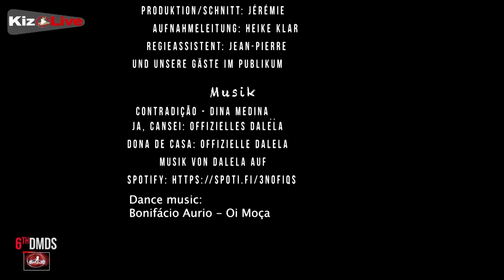Kizomba 6th DMDS show by Silke(Malembe)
TRADITIONELLE KIZOMBA-SHOW

Die Show, die mehr über das Thema traditionelles Kizomba sprechen soll, hat ein Motto: Kizomba ist Kizomba.
Mit folgender Besetzung:

– Isabella Rein: DMDS-Moderatorin und leidenschaftliche Kizomba-Tänzerin aus Hannover

– Silke Meueler: Traditionelle Kizomba-Tanzlehrerin und Kizomba-Pionierin in Hannover

– Thomas Vahlbruch: Traditioneller Kizomba-Tanzlehrer aus Braunschweig (Kizomba Braunschweig)
In der Sendung geht es um:
Die Geschichte des Kizomba in Hannover

– Die Kizomba-Pioniere in Hannover erzählt über die Kizomba-Szene in Hannover von den Anfängen bis heute und die Probleme der Kizomba-Szene in Hannover.

– Als Tanzlehrerin spricht Silke über die Akzeptanz von Frauen als Tanzlehrer in der männerdominierten Kizomba-Szene.

– Wie ist die Kizomba-Szene in Braunschweig? Was denkt Thomas, der die Kizomba-Kultur gut kennt, über Urbankizz, Fusion und Tarraxshina?

– Kizomba ist Kizomba, ein klares Statement von Thomas
Die 6. DMDS SHOW unter dem Motto:
Kizomba ist Kizomba
zu sehen auf:

Die 6. DMDS bringt die Herausforderung mit sich, einen Preis zu gewinnen.
Der Preis beinhaltet:
*2 Festival Full Pass Ticket u
*2 Übernachtungen in einem 4* Hotel.
-Alle Infos zur Challenge am 22. Mai 2022 ab 20:00 Uhr An
Folgende Veranstaltung nach dem DMDS:
*-Bootcamps mit Silke Malembe am Sonntag, 29. Mai 2022 von 11:00 bis 20:00 Uhr -Malembe-
*-DMDS begleitende PARTY (Kizomba meets Zouk) am 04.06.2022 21:00 mit DJ Archi Roots aus Hammburg